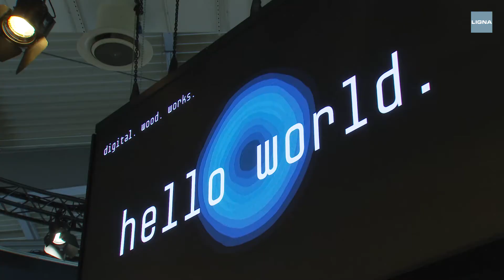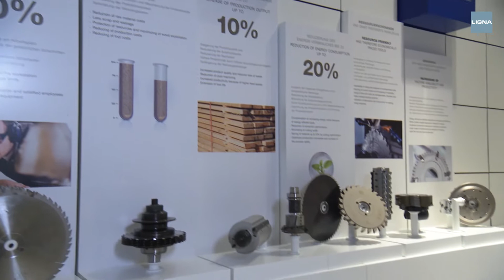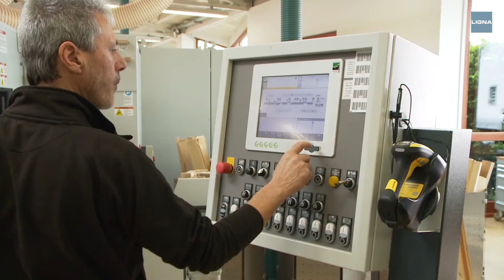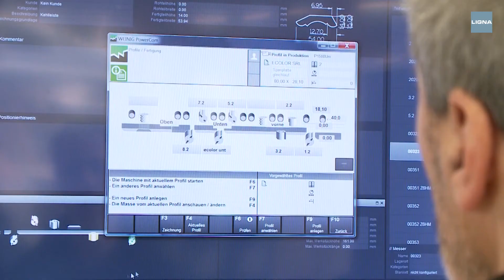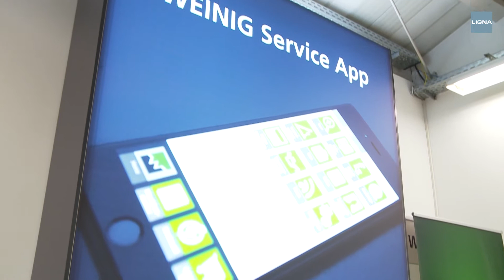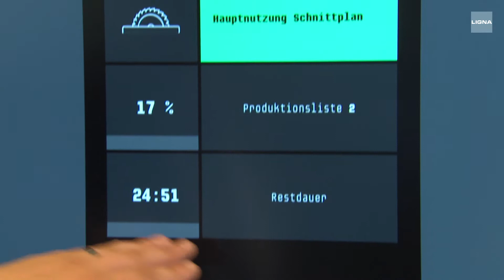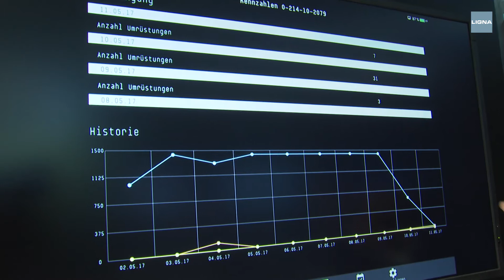LIGNA 2017: Furniture Production of the Future (LIGNA-Journal)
Digitalisation – networked production – the internet of things. They are the top industry buzzwords, here at Ligna 2017 of course as well.

In Ligna Journal, we're talking about:
- how advanced digitalisation and networking is
- the most important reason to promote industry 4.0
- and what challenges industry 4.0 poses.

In interview: Michael Ober, Technology Department / Flatline Division IKEA Industry; Theo Budde, Managing Partner FM Büromöbel; Bernhard Daxenberger, Managing Director Daxenberger Schreinerei